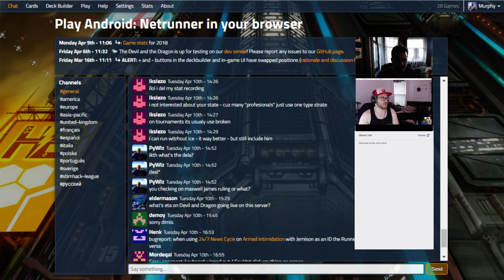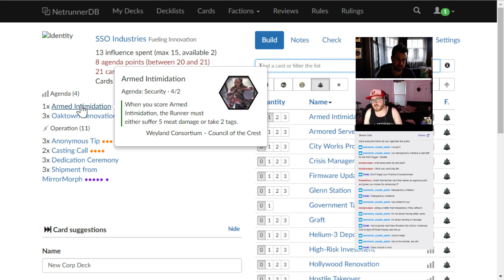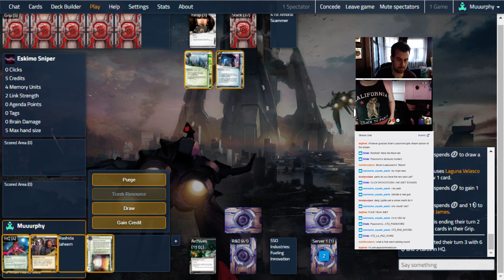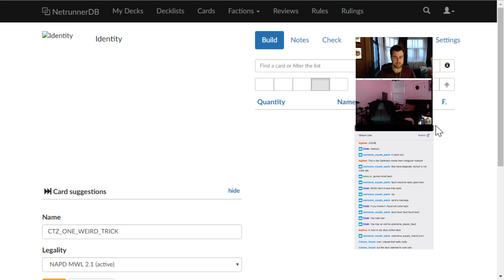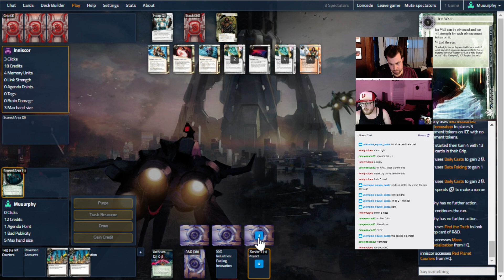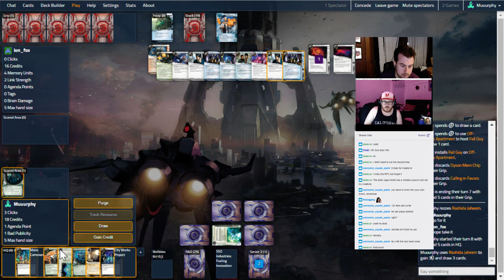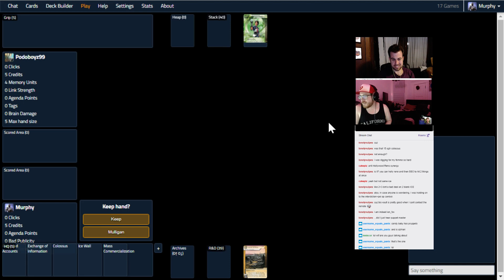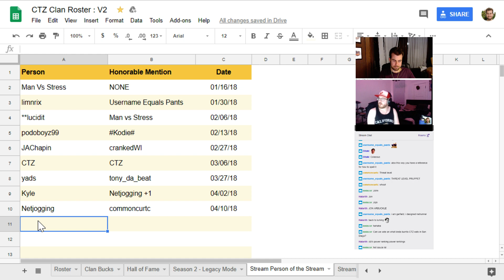Netrunner Stream: S02E10 - SSO Good - Live Streaming Beautiful Netrunner Decks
We play a bunch of games with SSO and then more puppets.